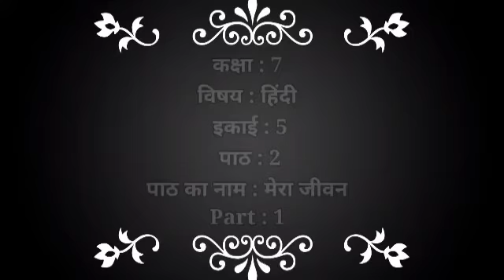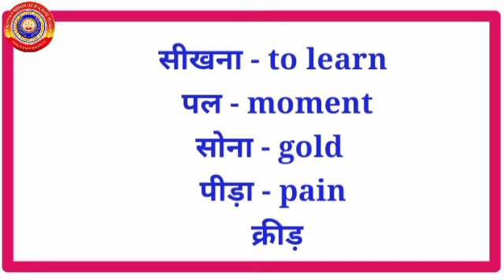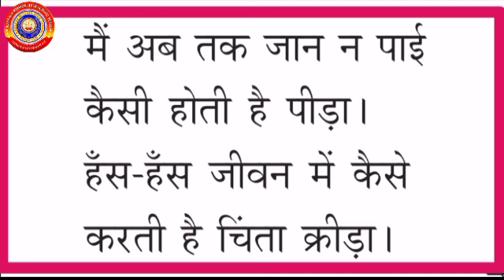KRSMA#Standard 7 Hindi Part 1 Unit 5 Lesson 2 Mera Jeevan.